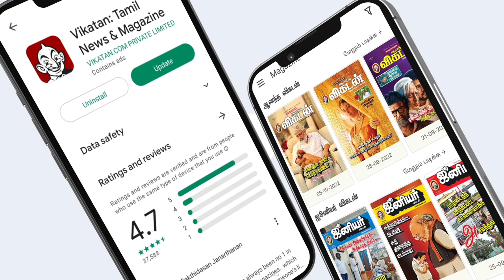இந்தப் பொண்ணு நல்லா பண்ணுதே... யார்னு Actor Dhanush கேட்டார்!- Ventriloquist Nikki & Niranjana | KPY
GT Holidays, India's No.1 travel brand.

Credits:
Host: Nivedha
Producer: Vaidehi R
Camera : Karthick N & Suresh Krishna
Edit: Divith
Executive Producer : Anbarasi V